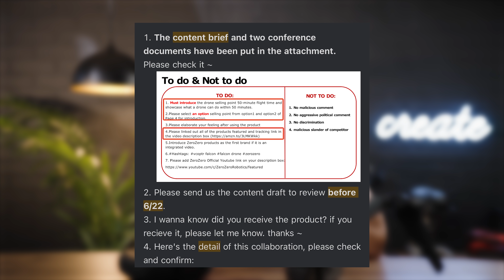Falcon V-Coptr zero bull-sh*t first impression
📦 WANT TO SHIP ME SOMETHING? 📦

📷 Sony A7IV A-Cam
📷 Sony FX3 B-Cam
📷 Sony A7iii Real Estate Photo Camera
🎥 Tamron 17-28
🎥 Tamron 28-75
🎤 Lav Mic

"OLD CAMERAS"
📷 Panasonic S5
📷 Sony A6600

🎥 Other Lenses: 🎥

🛒 Sony 14mm F1.8
🛒 Sony 12-24 F4
🛒 Sony 16-35 F4

🎤 Audio: 🎤

🛒 Audio-Technica AT875R Shotgun Mic
🛒 Rode Wireless Go

🔭 Camera Accessories: 🔭

🛒 Benro Mach3 4 Series Tripod
🛒 Benro 3-Way Gear head
🛒 FocusFoto P50 Quick Release
🛒 Godox AD200 Flash
🛒 Godox AD-S2 Standard Reflector
🛒 Godox AD400 Pro

🛒 Mavic 3 My Daily Flyer
🛒 Autel Evo Lite Backup Drone
🛒 Autel EVO
🛒 DJI FPV Drone Most Fun Drone